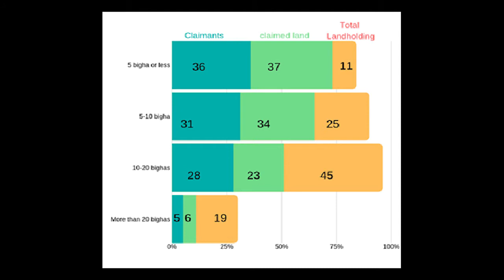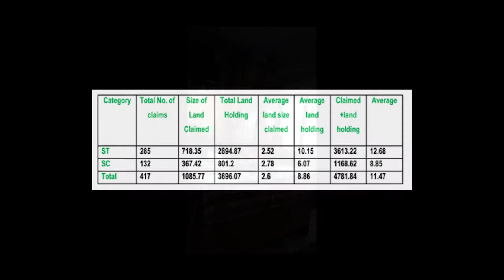Study breaks myths of ‘big encroachers’ under FRA in tribal areas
Himdhara Environment Research and Action Collective in collaboration with Zila Van Adhikar Samiti, Kinnaur, released its report titled, ‘Who Gains from the Forest Rights Act, 2006?’ in Shimla on 5th December 2018. The study conducted in the tribal district of Kinnaur, assessed 1351 Individual Forest Right (IFR) claims of 22 Forest Rights Committees (FRC) in the district where 132 FRCs have been formed.
Reveals that most claimants are marginal landholders.